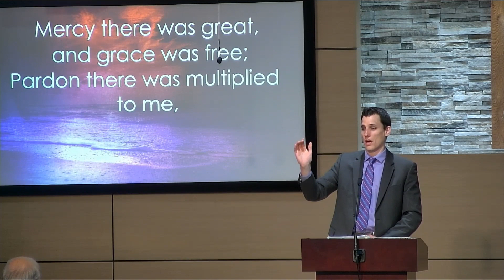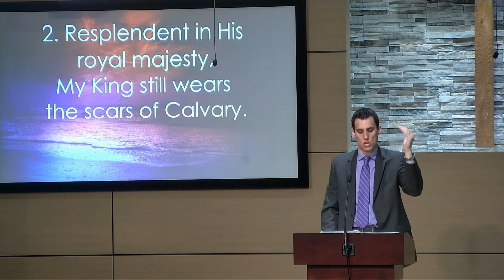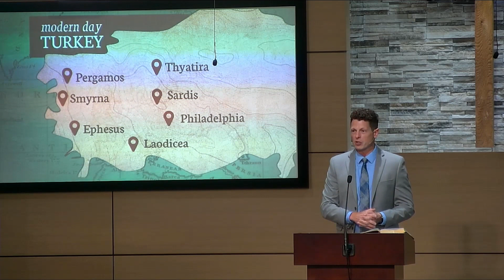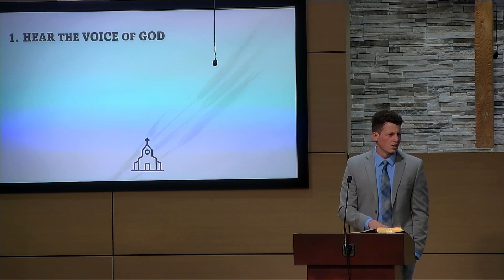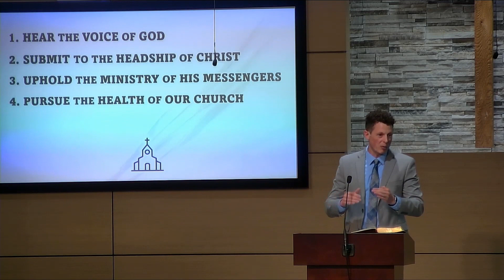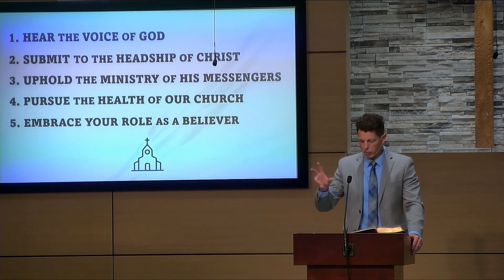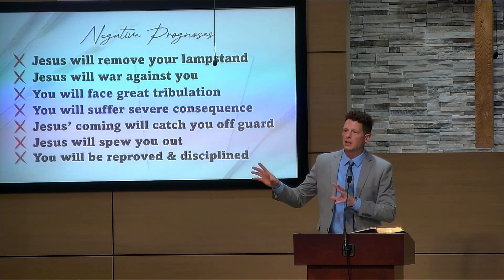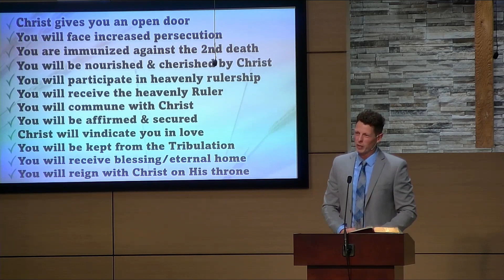"Letter to the Church in Indianapolis" | TRBC 7/23/23 AM | Pastor Joel Stevens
Morning Worship at Thompson Road Baptist Church in Indianapolis with a message from Revelation 1-3.